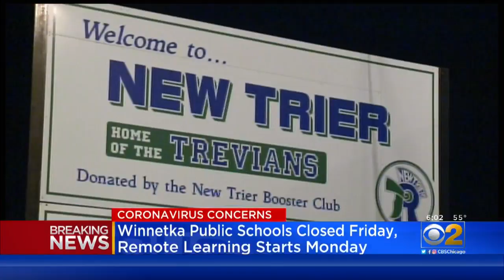New Crowd Rules In Illinois Amid Coronavirus Pandemic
Gov. JB Pritzker announced crowds of more than 1,000 people will be banned in Illinois, as seven new cases were discovered. CBS 2 Political Investigator Dana Kozlov reports.